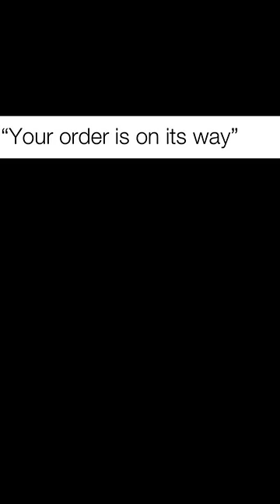Memes 2022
Top funny fresh memes, tts